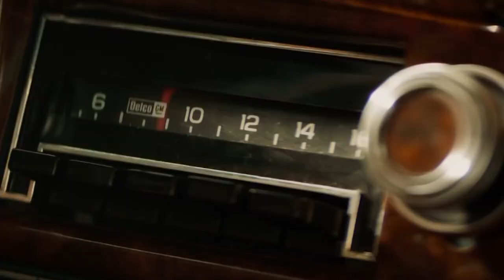X-MEN DARK PHOENIX Trailer Breakdown! Easter Eggs & Details You Missed!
Dark Phoenix Trailer! X-Men Easter Eggs Revealed! Jean Grey Dark Phoenix saga in the Marvel comics explained. How will the Dark Phoenix movie conclude the X-Men timeline from Days of Future Past, Apocalypse, Logan, and Deadpool? Will Marvel reboot the X-Men? Erik Voss breaks down this Dark Phoenix trailer for all the details you missed, including references to Magneto in the Marvel comics, Days of Future Past, as well as Bishop and Legion. Which X-Men character will die in Dark Phoenix? Who are the new mutants joining the story? How is the Dark Phoenix movie changing the Jean Grey backstory?

Kelly Hopper
Kenny Smith
Matthew Salvas
Pony Stark
Wilhelmina Ebbeson
Rose Bellandi
Eric Oliver
Chelsea Kerr
Holli Chandler
Edward Laau
TJ Smith
Lori Denning
Alan Fleming
Mike Kotselec
Theodora Hobson
CaroleBDCDiva
Arthur Vilenskiy
William Holz
John Semander
Jason McCauley
Guy Guy

Executive Producer: Jeben Berg
Post Production Supervisor: Aaron Carrion
Editors: Joshua Steven Hurd, Aaron Carrion